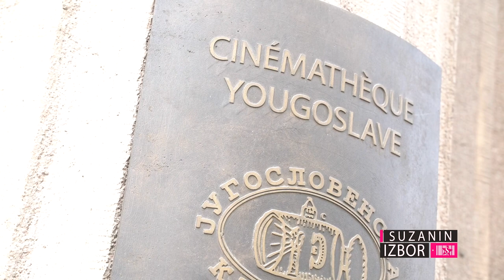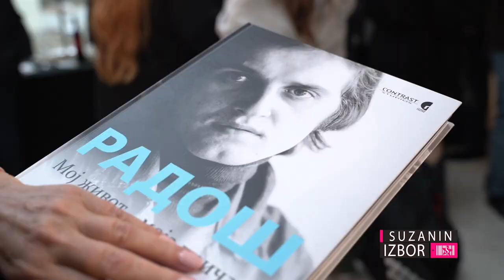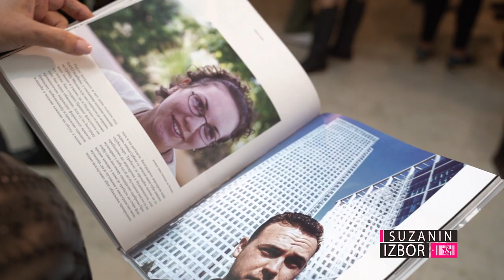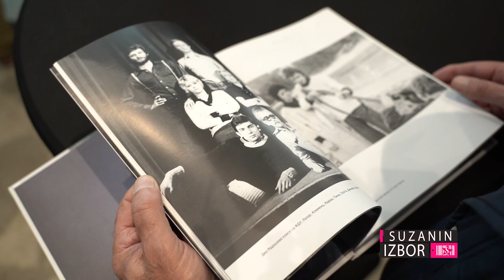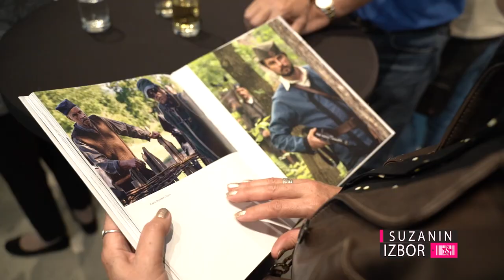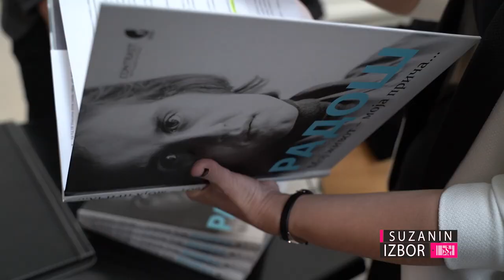Suzanin izbor S08E360 - Radoš Bajić: "Moj život - moja priča"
Radoš Bajić - glumac, scenarista i reditelj sa karijerom koja traje više od 45 godina, u Jugoslovenskoj kinoteci, svečano je promovisao monografiju - autobiografiju pod nazivom "Moj život - moja priča" u izdanju "Službenog glasnika" i "Contrast studios".